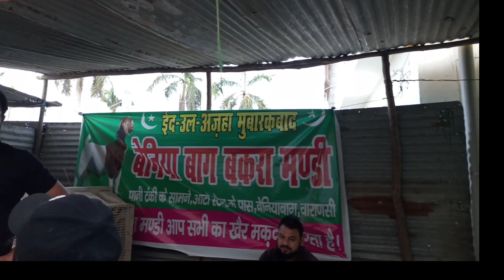Banaras benia Bagh kurbani janwar 2023